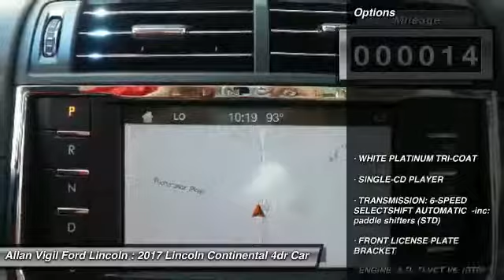2017 Lincoln Continental H5631038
2017 LINCOLN CONTINENTAL Morrow, GA
Stock# H5631038